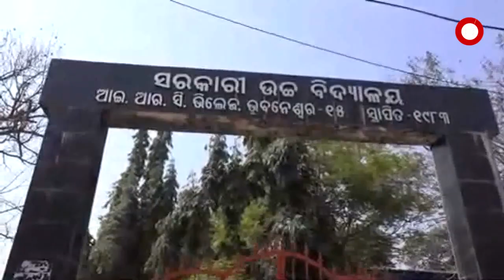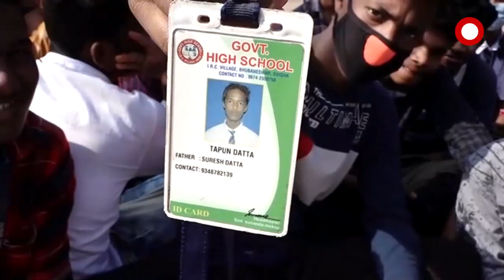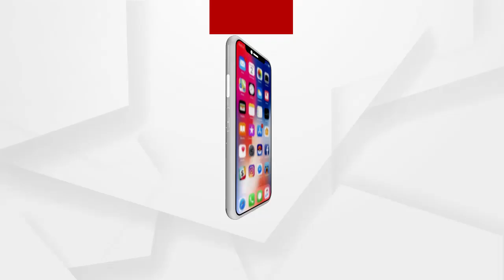An incident of principal detaining slum children at IRC Village School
IRC ଭିଲେଜ ସ୍କୁଲରେ ବସ୍ତି ପିଲାଙ୍କୁ ପ୍ରଧାନଶିକ୍ଷୟିତ୍ରୀ ଫେଲ୍ କରିଦେବା ଘଟଣା
IRC ଭିଲେଜ ସ୍କୁଲରେ ବସ୍ତି ପିଲାଙ୍କୁ ପ୍ରଧାନଶିକ୍ଷୟିତ୍ରୀ ଫେଲ୍ କରିଦେବା ଘଟଣା । ବିଦ୍ୟାଳୟ ସାମ୍ନାରେ ଧାରଣାରେ ବସିଛନ୍ତି ଛାତ୍ରଛାତ୍ରୀ । ତେବେ ପୋଲିସ ଧାରଣାସ୍ଥଳରେ ପହଞ୍ଚି ବସ୍ତି ପିଲାଙ୍କୁ ଜୋର ଜବରଦସ୍ତ ଉଠାଇବାକୁ ଉଦ୍ୟମ କରୁଛି.
ଅଧିକ ଖବର ପାଇଁ ଡ଼ାଉନଲୋଡ କରନ୍ତୁ “Argus News” ଆପ୍